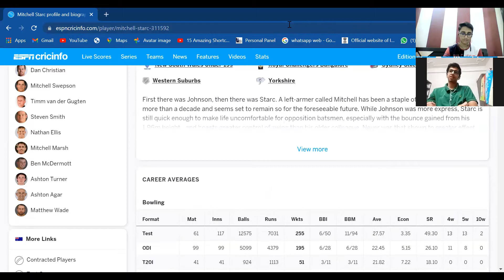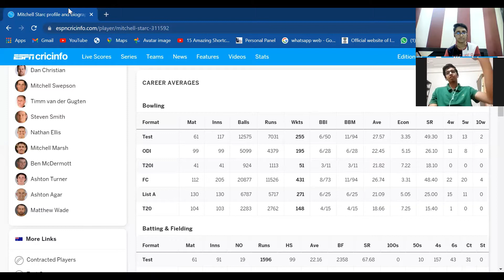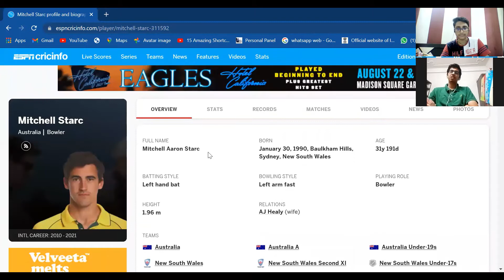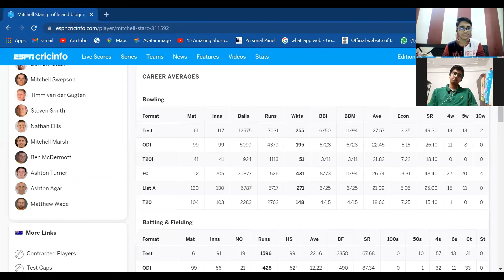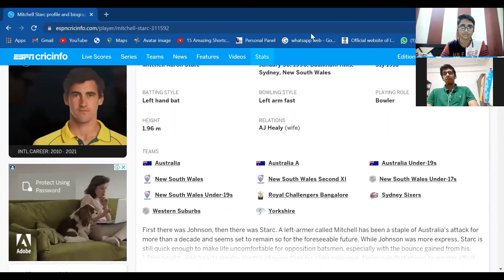EP.4 : DebateTalkwithMCI | Is Starc is an Underrated Bowler ? | Starc Performance after WorldCup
IS MITCHELL STARC IS UNDERRATED BOWLER